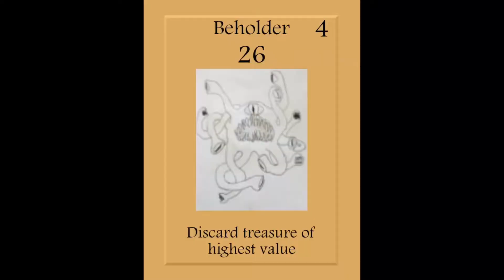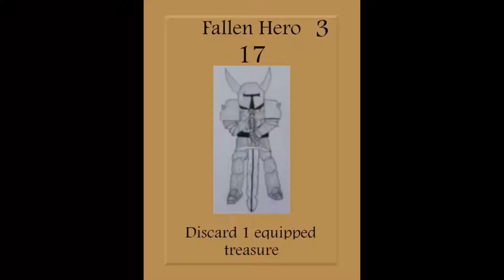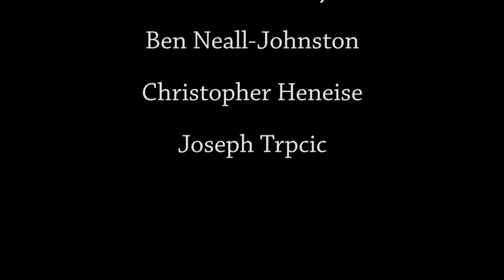Welcome from Mindrin Board Game Design E11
Welcome to our tabletop gaming channel. We will show you how we make games. teach you how to make your own. Show you behind videos from conventions and trade shows and go over a few toys we use.
for his music " Epic "
Special Thanks to Nicholas Kirby